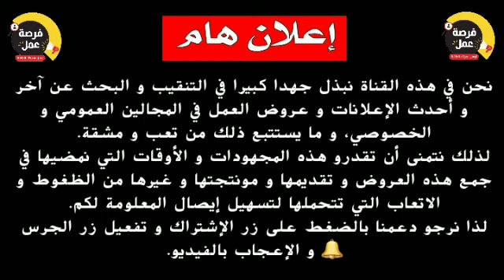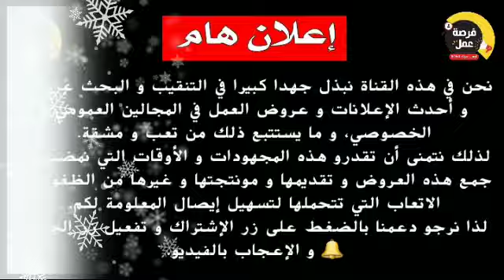جديد الإعلانات و فرص العمل و الوظائف في مختلف المدن المغربية 🇲🇦🇲🇦 ليوم 09/01/2021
جديد الإعلانات و فرص العمل و الوظائف في العديد من المدن المغربية 🇲🇦🇲🇦 ليوم 09/01/2021

⚜️ السلام عليكم ورحمة الله وبركاته، إخواني أخواتي الكرام متتبعي قناة قناة Abou Rayane للإعلان و التوظيف أتمنى من الله عز وجل أن تكونوا بخير و على خير، أتيت لكم بإعلانات و فرص شغل ببعض المدن المغربية مع أرقام هواتف المشغلين.

🙏اتمنى للجميع حظ موفق🙏

▬▬▬▬▬▬▬ஜ۩۞۩ஜ▬▬▬▬▬▬▬

🔸 الدار البيضاء 👇👇
Assistante Standardiste

🔸 طنجة 👇👇
عاملة نظافة / Femme de Menage

🔸 الدار البيضاء👇👇
خياط/فصال/خياطة عصرية

🔸 الدار البيضاء / سيدي معروف 👇👇
Assistante Commerciale

🔸 أكادير 👇👇
عاملة نظافة دون مبيت

🔸 الدار البيضاء 👇👇
بائع / بائعة حلويات / Boulangerie

🔸 برشيد 👇👇
حارس خاص / Agent de sécurité

🔸 الدار البيضاء 👇👇
عاملات خياطة

🔸 الرباط / سلا 👇👇
سائق محترف
Chauffeur / Livreur

‼️ وفقكم الله 🤲🤲

▬▬▬▬▬▬▬ஜ۩۞۩ஜ▬▬▬▬▬▬▬▬

✔️ مطلوب عمال و عاملات في العديد من المدن المغربية شركة لافارج تفتح أبواب الترشيح جميع لتخصصات LAFARGE

▬▬▬▬▬▬▬ஜ۩۞۩ஜ▬▬▬▬▬▬▬▬
▬▬▬▬▬▬▬ஜ۩۞۩ஜ▬▬▬▬▬▬▬▬

▬▬▬▬▬▬▬ஜ۩۞۩ஜ▬▬▬▬▬▬▬▬

rayane.mohamed.35380

▬▬▬▬▬▬▬ஜ۩۞۩ஜ▬▬▬▬▬▬▬▬

▬▬▬▬▬▬▬ஜ۩۞۩ஜ▬▬▬▬▬▬▬

▬▬▬▬▬▬▬ஜ۩۞۩ஜ▬▬▬▬▬▬▬▬

▬▬▬▬▬▬▬ஜ۩۞۩ஜ▬▬▬▬▬▬▬▬